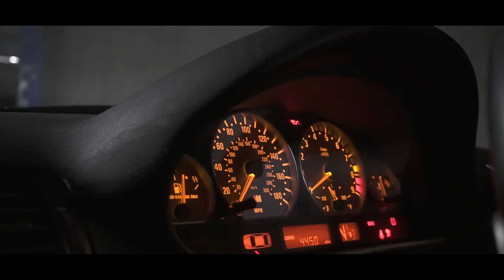Justin's E46 M3 (Short Film)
You all saw Justin's C5! Well... yes, this is Justin's M3! A little short film to create before he lets this beauty go. I hope you all enjoy! I'll keep the content coming!